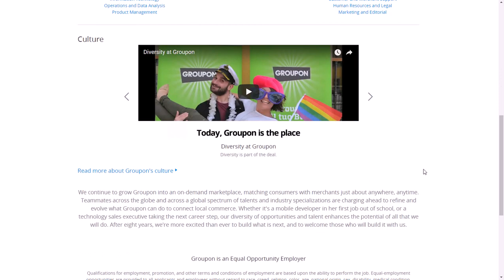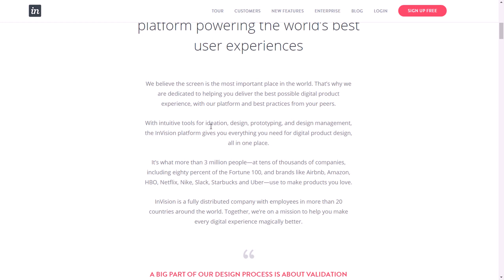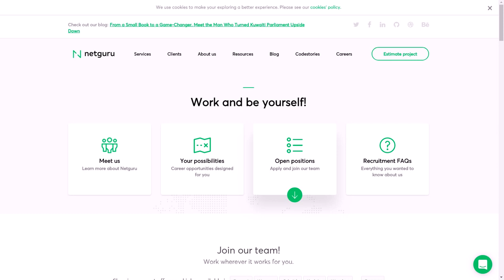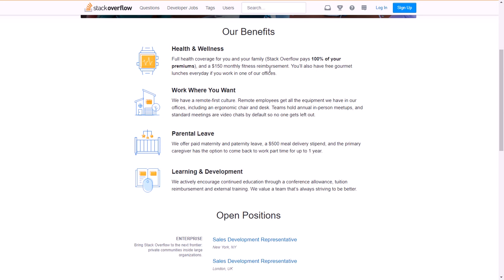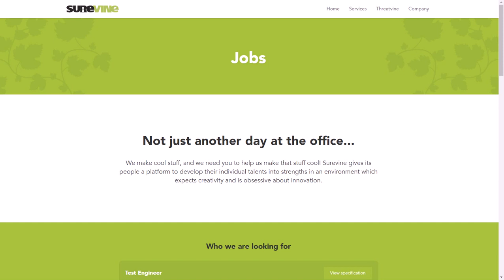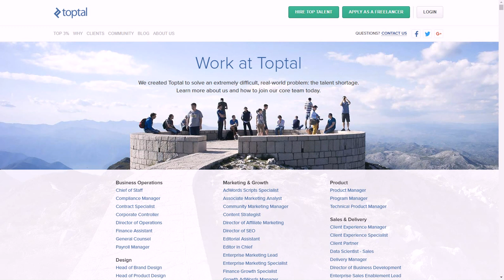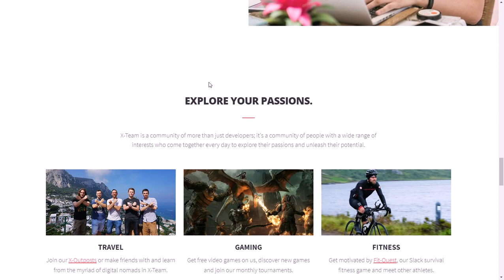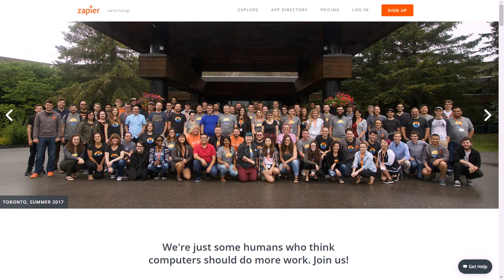22 More Websites that Hire You to Work at Home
Here are 22 more websites that hire you to work at home. for video notes, related content, tips, and helpful resources mentioned.

In this video, you will learn about 22 more websites that hire you to work at home. These are real jobs with benefits, flexible hours, and good pay for major companies.